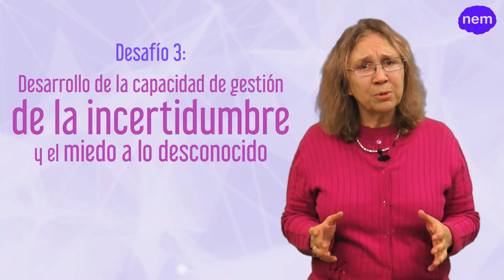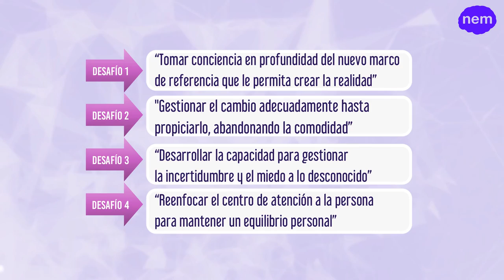Los desafíos del neuromanager (URJCx)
Módulo 1: Introducción a la neurociencia empresarial
Unidad 1.3. El directivo del s. XXI: neuromanager
Los desafíos del neuromanager